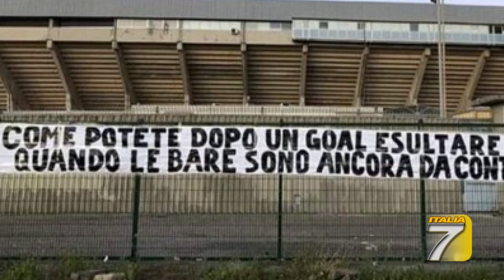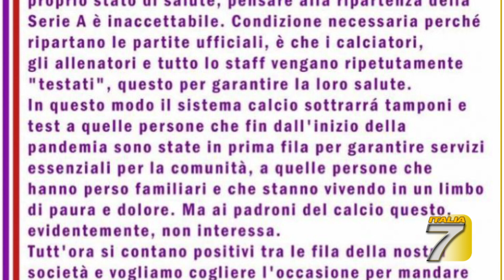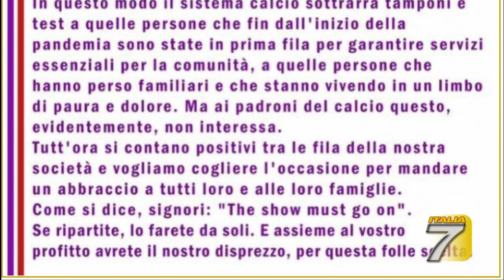TGT - La Curva Fiesole contro la ripartenza